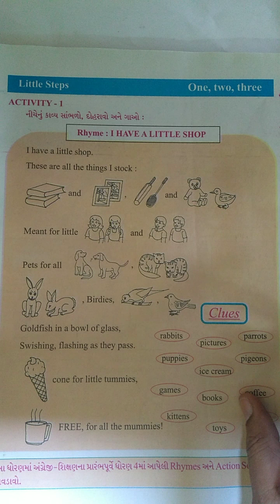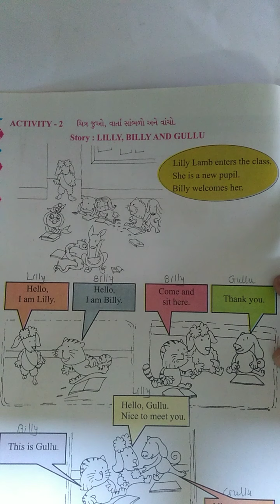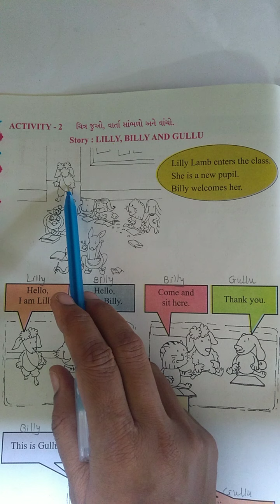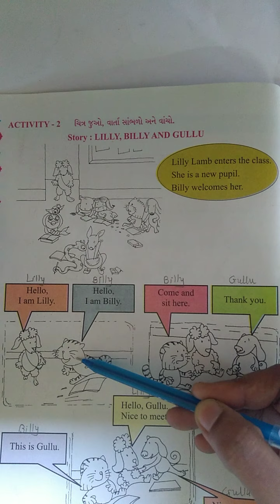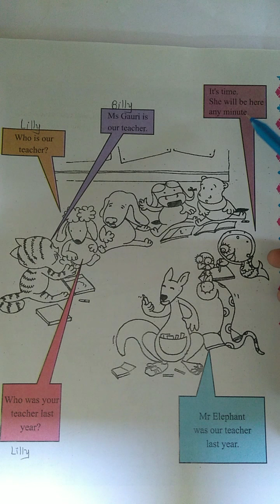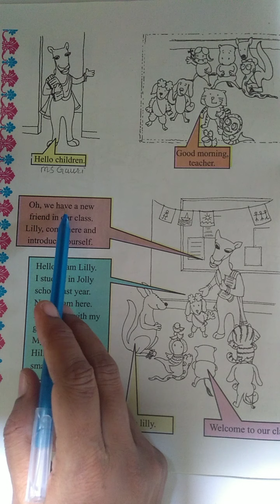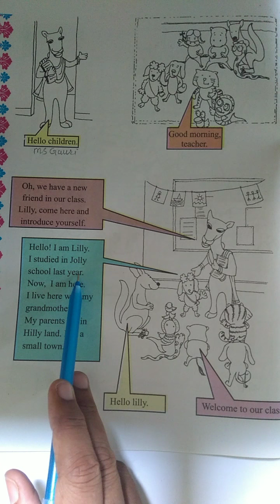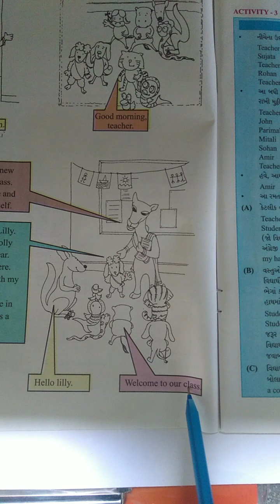Standard 5th (Guj. Medium) English (Part-8) Butterfly School